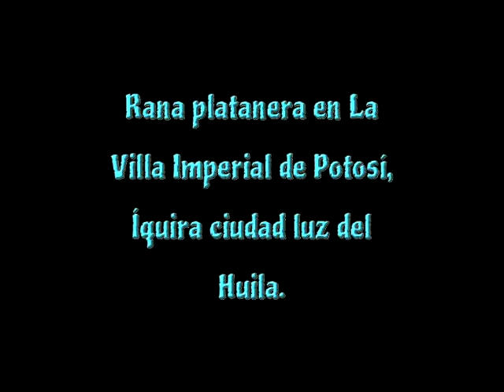Rana Platanera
En este vídeo les muestro una rana durmiendo profundamente en la tabla de un molino.
Sus nombres son La rana blanca, rana cantora, rana capina, o rana platanera; su nombre cientifico: (Hypsiboas crepitans) es una especie de anfibios de la familia Hylidae.

Espero les guste y no olviden dejar sus comentarios.